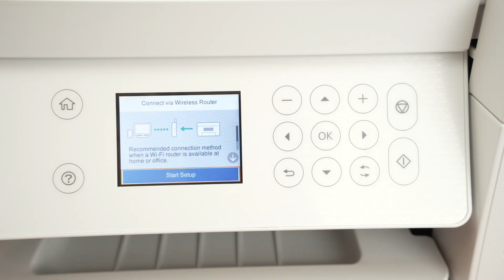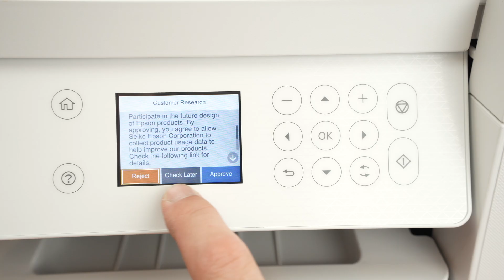Epson ET-3850 : How to Connect to a Wifi Network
Let me guide you to connect your Epson EcoTank ET-3850 printer to any wifi network.

➜Link to this printer
➜Epson Ink Bottle (Black)
➜Epson Ink Bottle (All 3 Colors)

Recommended Color Laser Printer:
➜HP Color Laserjet Pro 3201dw

PAPER & ENVELOPPES:
➜Hammermill Printer Paper
➜Amazon Basics Printer Paper
➜Envelopes Letter Size Self Seal
➜Inkjet Photo Paper Glossy 8.5x11

Compatible accessories:
➜USB B to USB C 3 FT Printer Cable

Ink jet printer alternative:
➜Brother MFC-J4335DW
➜Epson EcoTank ET-2800
➜Canon Megatank GX2020

Best Epson printer for printing high resolution pictures:
➜EcoTank Photo ET-8550

RECOMMENDED SMALL BLACK AND WHITE LASER PRINTER WITH WIFI
➜Brother HL-L2405W
➜HP LaserJet M110w
➜HP LaserJet MFP M140w